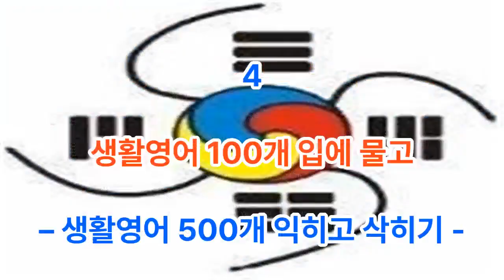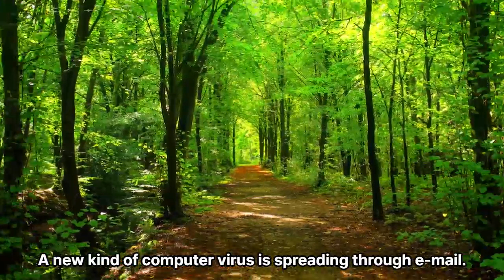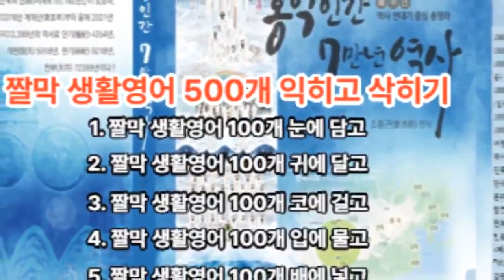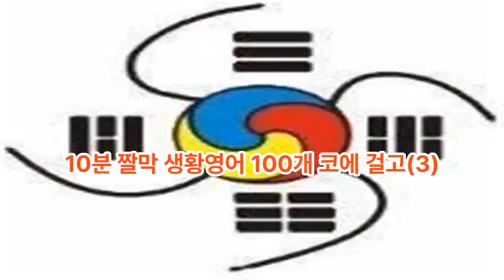30분 짤막 생활영어 200개 입에물고(4) 코에걸고(3) - 생활영어 500개 익히고 삭히기